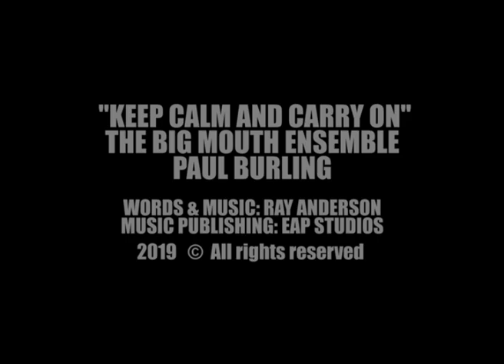KEEP CALM AND CARRY ON - The Brexit song - The Big Mouth Ensemble - Paul Burling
A comedy satirical look at the UK's BREXIT fiasco!

"Britain's Got Talent" star Paul Burling provides the voices and the visualisations in this comedy song.

Available on CD MSS001 Released 29th March, 2019

WORDS & MUSIC: Ray Anderson
MUSIC PUBLISHING: EAP Studios
COPYRIGHT:  2019